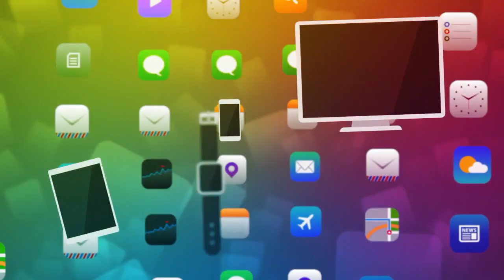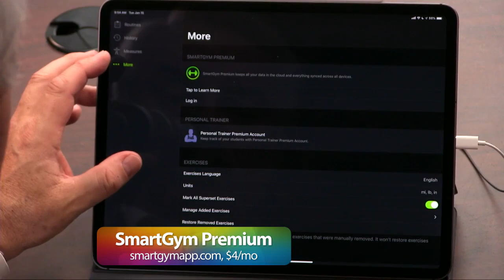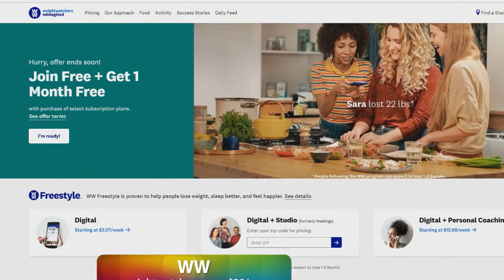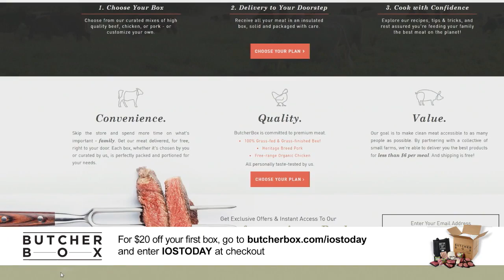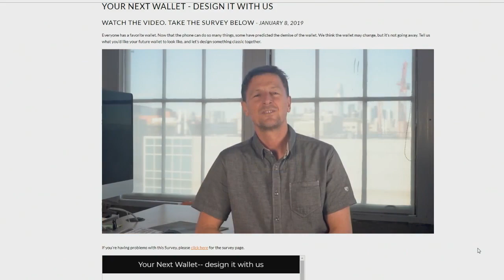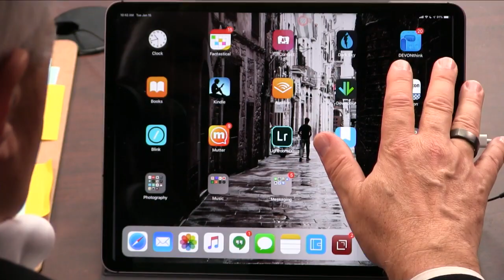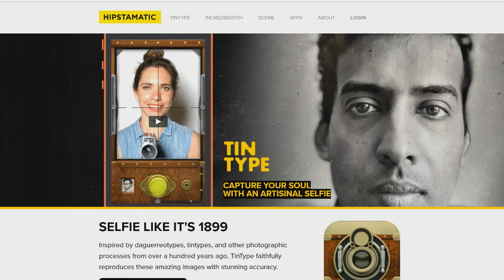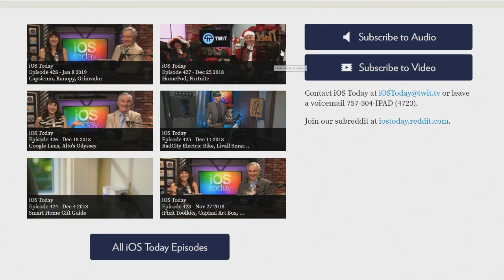Best iPhone & iPad Health Apps 2019 - iOS Today 429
Care/Of, Peleton, WW
Leo Laporte and Megan Morrone discuss their favorite health apps, including SmartGym, Obtain, and YouTube. Plus, Leo shows off the new Duet Display that lets you use your iPad as a second screen.